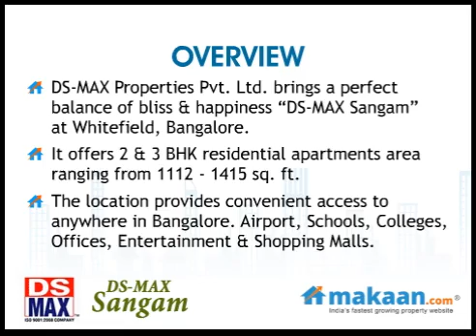Sangam by DS-MAX Properties in Whitefield, Bangalore, Residential Apartments: Makaan.com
- Makaan.com -- India's fastest growing property website. Take a virtual tour of DS-MAX Sangam by DS-MAX Properties in Whitefield, Bangalore. 2 & 3 BHK Residential Apartments at Whitefield, Bangalore. Get best deals for DS-MAX Sangam in Whitefield, Bangalore.